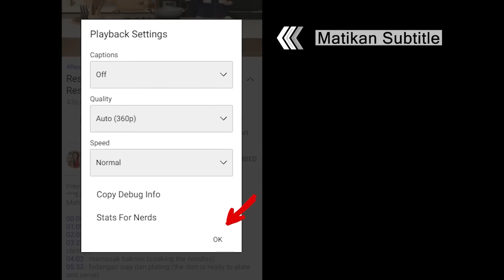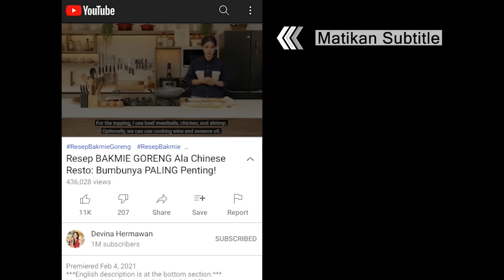Resep AYAM UNGKEP GORENG SERUNDENG BAWANG [Lengkap Sambal]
00:00 : intro
01:05 : persiapan bahan (prepping the ingredients)
01:55 : marinasi ayam (marinating the chicken)
02:20 : membuat bumbu halus dan tumis (blending and sautéing the spices)
03:43 : ungkep ayam (braising the chicken)
04:47 : membuat sambal (making Sambal)
06:09 : geprek bawang dan masukkan ke ungkepan ayam (pounding and cooking the onions)
07:14 : goreng ayam (frying the chicken)
07:53 : hidangan siap dan serving (the dish is ready to serve)

[INDONESIAN]
Resep Ayam Serundeng Bawang (untuk 10 porsi)

Bahan:
10 pcs ayam paha bawah
½ buah jeruk nipis
2 sdt garam

Bahan bumbu halus:
2 sdm ketumbar
10 butir kemiri
4 siung bawang putih
40 gr lengkuas
5 cm kunyit
1 saset terasi, opsional
60 ml minyak
50 ml air

Bahan lainnya:
1 batang serai, geprek
3 lembar daun salam
3 lembar daun jeruk
10 siung bawang putih
10 siung bawang merah
300 ml air
½ sdm kaldu jamur
⅓ sdt merica

Bahan sambal:
70 gr cabai rawit hijau
4 siung bawang merah
2 saset terasi, bakar
1 buah jeruk limau
1 buah tomat merah
¼ sdt garam
¼ sdt penyedap
½ sdm gula pasir

Pelengkap:
Nasi putih
TImun
Kemangi

Langkah:
1. Marinasi ayam dengan perasan jeruk nipis dan garam, aduk rata. Diamkan beberapa saat
2. Geprek kemiri, iris besar bawang putih, lengkuas, dan kunyit
3. Di dalam blender masukkan kemiri, bawang putih, lengkuas, kunyit, ketumbar, terasi, minyak, dan air, blender hingga halus lalu tumis hingga wangi
4. Masukkan serai, daun salam dan daun jeruk, tumis sesaat lalu masukkan paha ayam, tumis beberapa saat
5. Masukkan air, kaldu jamur dan merica, masak di api sedang kecil
6. Untuk sambal, didihkan air, rebus tomat dan bawang merah, hingga kulit tomat mengelupas lalu masukkan cabai rawit hijau, rebus sesaat lalu pindahkan ke dalam ulekan
7. Masukkan garam, penyedap, terasi, dan gula pasir, ulek hingga halus kemudian tambahkan perasan jeruk limau, aduk rata
8. Geprek bawang putih dan bawang merah, lalu masukkan ke dalam ungkepan ayam, masak hingga air menyusut
9. Panaskan minyak, goreng ayam di api besar hingga kekuningan lalu kecilkan api, goreng hingga kecokelatan
10. Ayam serundeng bawang siap disajikan

[ENGLISH]
Serundeng Chicken with Onions Recipe (yield 10 servings)

Ingredients:
10 pc chicken drumstick
½ pc lime
2 tsp salt

Spices:
2 tbsp coriander
10 pc candlenut
4 clove garlic
40 g galangal
5 cm turmeric
1 sachet shrimp paste, optional
60 ml oil
50 ml water

Others:
1 pc lemongrass, pounded
3 pc bay leaf
3 pc kaffir lime leaf
10 clove garlic
10 pc shallot
300 ml water
½ tbsp mushroom stock powder
⅓ tsp pepper

Sambal ingredients:
70 g green Thai chili
4 pc shallot
2 sachet shrimp paste, roasted
1 pc kaffir lime
1 pc red tomato
¼ tsp salt
¼ tsp MSG
½ tbsp sugar

Add-ons:
Rice
Cucumber
Lemon basil

Steps:
1. Mix the chicken with lime juice and salt and marinate for a moment.
2. Pound the candlenuts. Slice the garlic, galangal, and turmeric into large pieces.
3. In a blender, add candlenuts, garlic, galangal, turmeric, coriander, shrimp paste, oil, and water. Blend until smooth, then sauté until fragrant.
4. Add lemongrass, bay leaf, and lime leaf. Sauté for a moment, then add chicken drumsticks. Cook for a moment.
5. Add water, mushroom powder, and pepper. Cook on medium-low heat.
6. For the Sambal, bring water to a boil. Cook tomato and shallots until the tomato skin breaks, then add green Thai chili. Boil for a moment, then transfer to a stone bowl.
7. Add salt, MSG, shrimp paste, and sugar. Mash until smooth, then add kaffir lime juice. Mix well.
8. Pound the garlic and shallots. Add into the pan and cook until the liquid is reduced.
9. Heat the oil. Fry the chicken on high heat until browned, then lower the heat and fry until golden brown.
10. Serundeng Chicken with Onions are ready to serve.